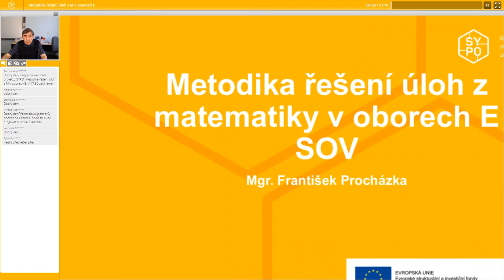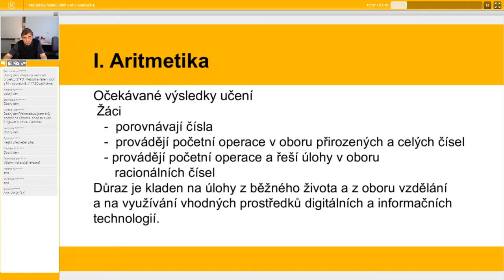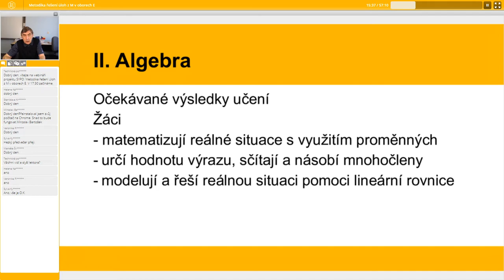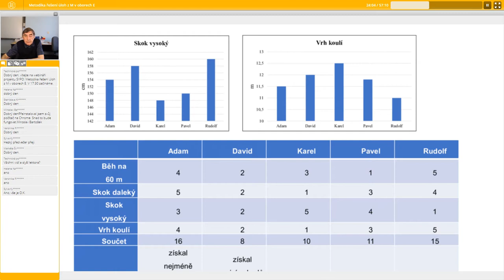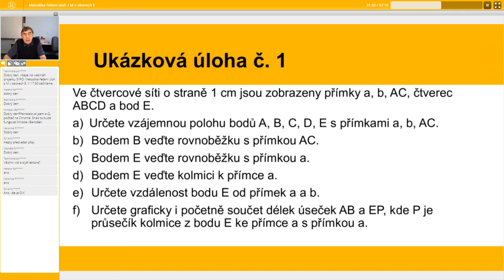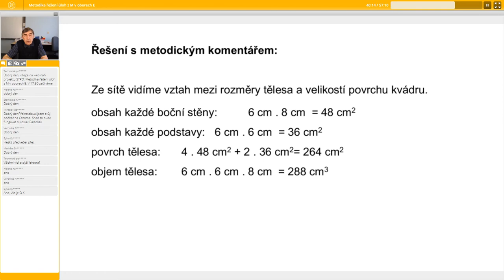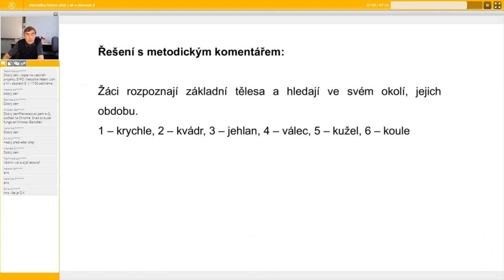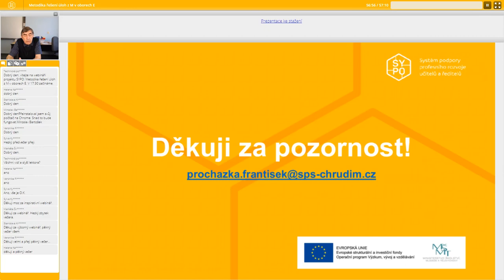MAT - Metodika řešení úloh z matematiky v oborech E SOV - František Procházka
Lektor: Mgr. František Procházka

Cílem webináře je pomoci učitelům matematiky vyučujících na SOŠ obory E s výběrem vhodných příkladů a volbou metod jejich řešení uzpůsobených podmínkám výuky. V těchto oborech se od doby vydání RVP významně změnilo složení žákovských skupin. Vzdělávají se zde ve větší míře žáci s lehkým mentálním postižením, žáci se speciálními vzdělávacími potřebami, žáci, kteří nesplnili podmínky pro přijetí do oborů H a žáci, kteří neuspěli v některém z oborů H a přestoupili do oboru E.
Na aktuální požadavky na vzdělávání žáků však musí učitelé reagovat, upravit své didaktické postupy  a posunout své akcenty na stěžejní témata a jejich zaměření na aplikace potřebné v občanském životě a v oboru vzdělání žáků. Je obtížné dostát všem požadavkům na vzdělávání ve skupinách žáků s tak rozdílnými předpoklady, kdy jen z části mohou učitelé využít své předchozí zkušenosti.
Webinář se zaměřuje na typové  úlohy a metodiku jejich řešení. Lektor na základě svých zkušeností komentuje výběr úlohy, její náročnost a možnosti postupu řešení s ohledem na různé typy žáků. Na závěr upozorní na vhodné publikace a zdroje řešených úloh k tématu webináře.